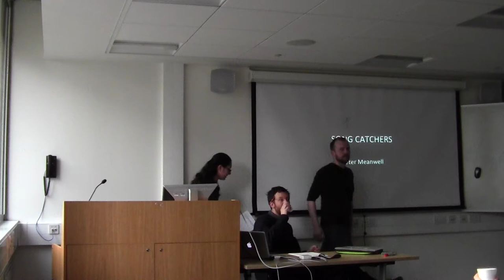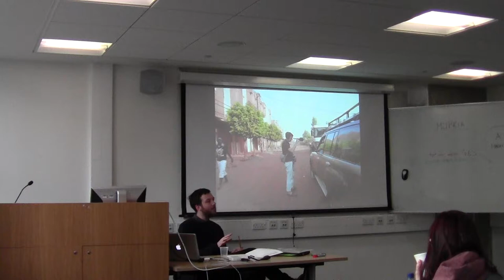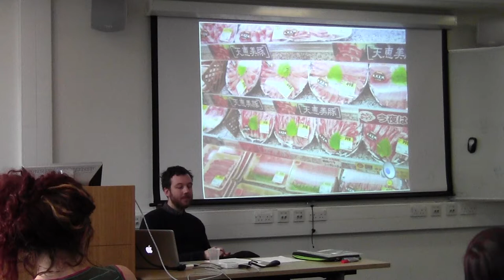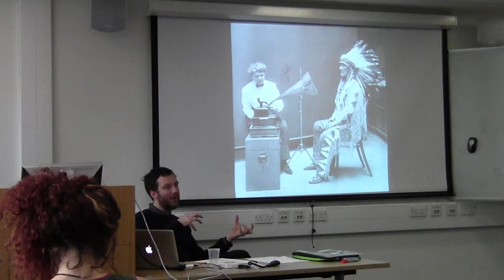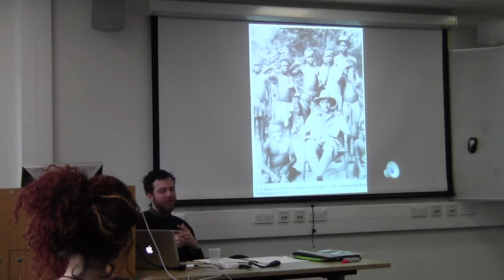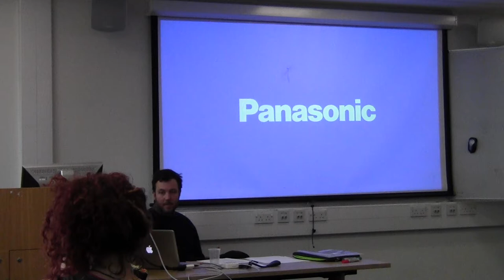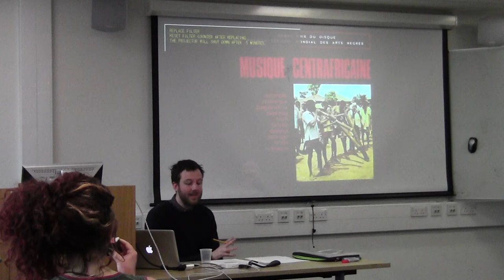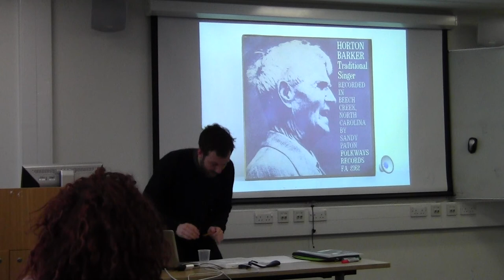Peter Meanwell: 'The evolution of recording music in the field' 1/3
Peter Meanwell was a guest speaker at the Song Catchers 2014 - a project empowering the song collectors of the future organised by the Song Collectors Collective and the Endangered Languages Archive at SOAS

Peter Meanwell is a freelance radio producer and writer, with a particular interest in new and experimental music, field recording and global traditions. For several years he produced BBC Radio 3's World Routes, travelling around the world recording traditional music in context.

From its early roots in wildlife recording and ethnographic research the practice and challenges inherent in documenting music in the field have shifted with the political, ethical and technological landscape. In this illustrated talk, Peter traces this history and discusses how these changes have impacted on today's song collecting practice.